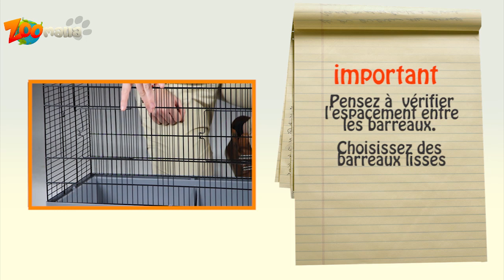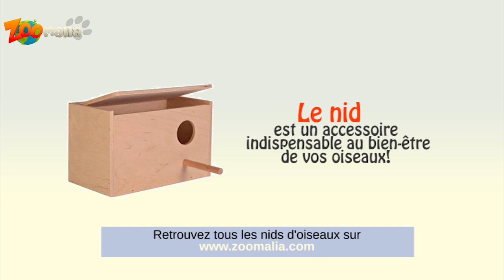Quelle cage pour oiseaux choisir ?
Comment trouver la cage à oiseaux adaptée à vos amis à plumes ? Suivez les conseils en vidéo de votre animalerie en ligne zoomalia.com.